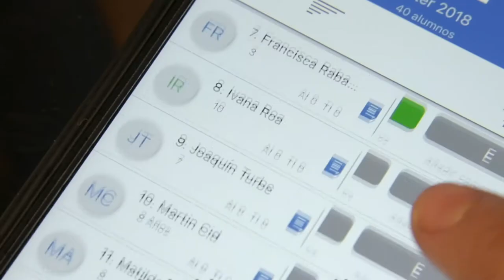Promo Digitalizados CNN | Entel Empresas